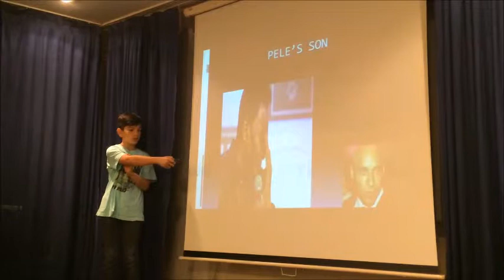SOTIRIS ZERIS B class PELE